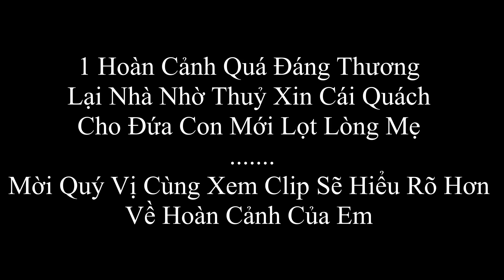XÓT XA NGƯỜI MẸ MỚI SANH CON ĐƯỢC 7 NGÀY MÀ PHẢI NGẬM NGÙI ĐI XIN QUÁCH CHO CON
261 đường tên lửa phường bình trị đông B, quận bình tân, Tphcm
Tên người nhận: